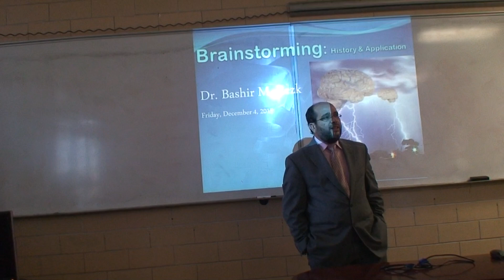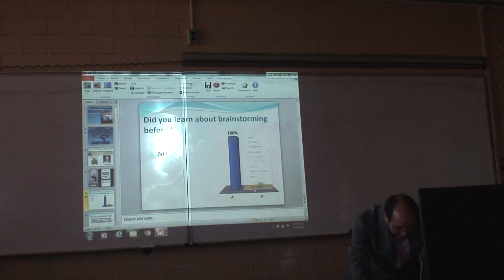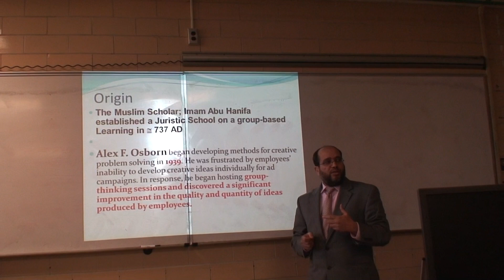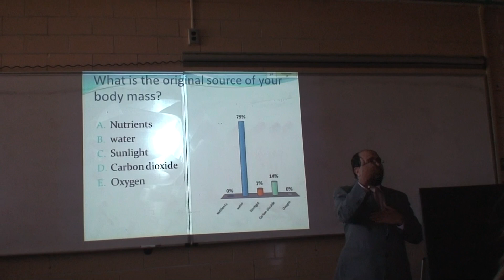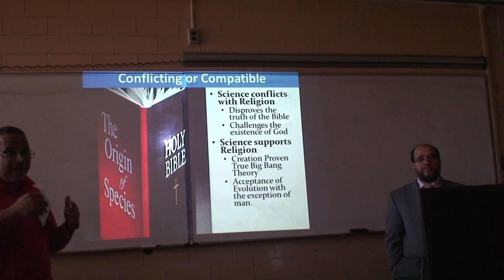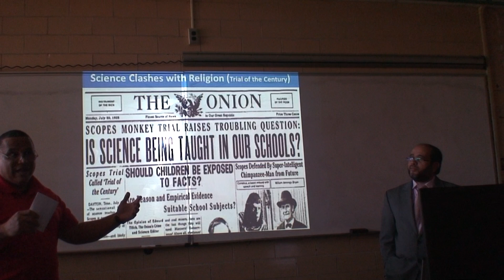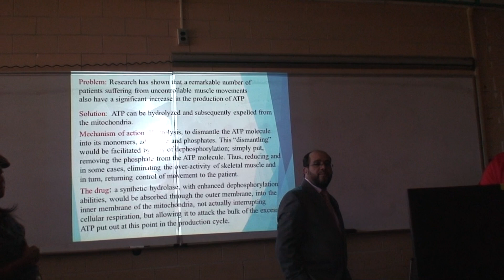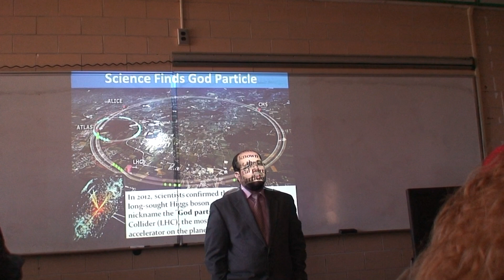Active Learning Application Brainstorming by Dr Bashir M Rezk at SUNO